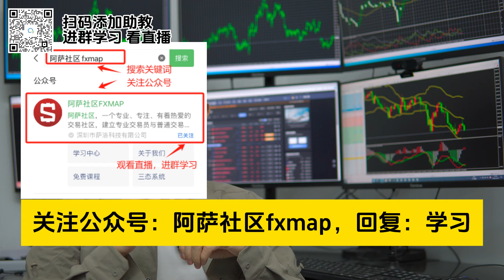美国大选会对黄金有哪些影响？一个视频为你解答！